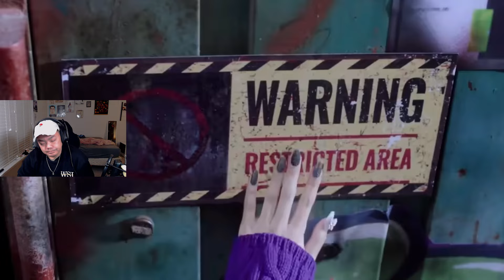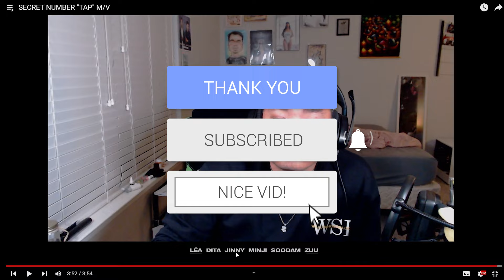Groove Reacts to SECRET NUMBER 'TAP' M/V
Another SECRET NUMBER reaction video for you guys! This one did not disappoint either! Let me know who your bias and bias wrecker is!

I'm a huge fan of KPOP. You can call me a KPOP/EDM/JPOP stan honestly LMAO.